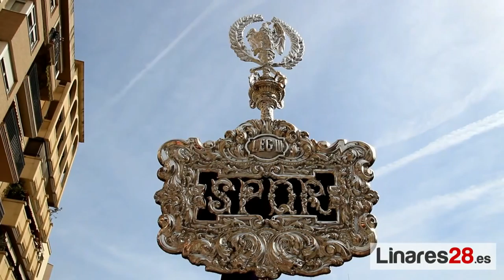20150402 Semana Samta de Linares 2015 Nazareno